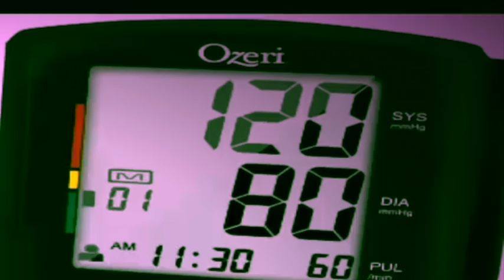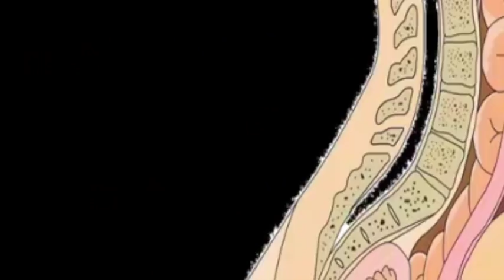Pregnancy |Week by Week | Kannada | Week 9